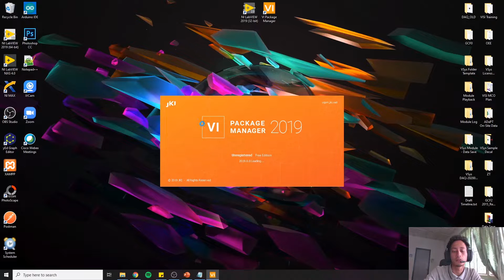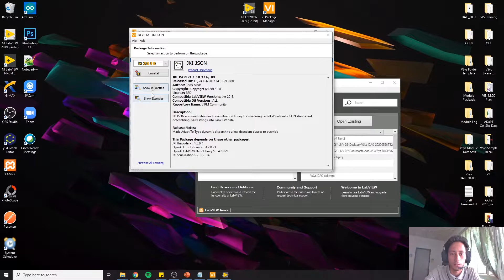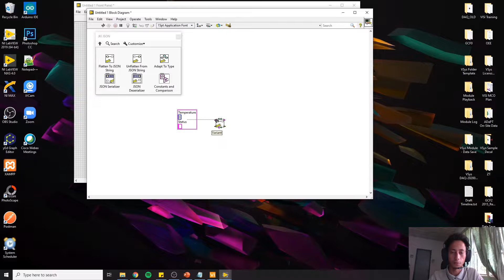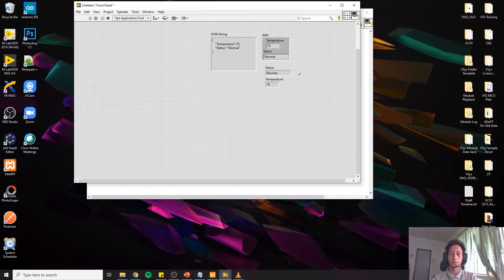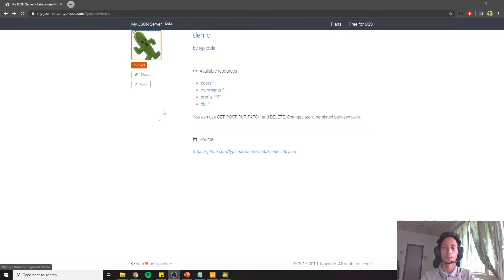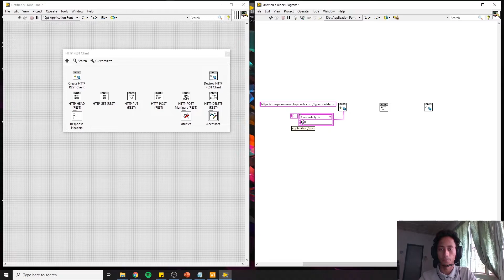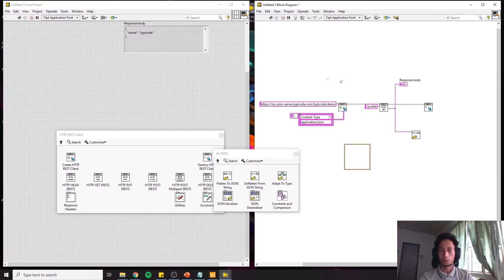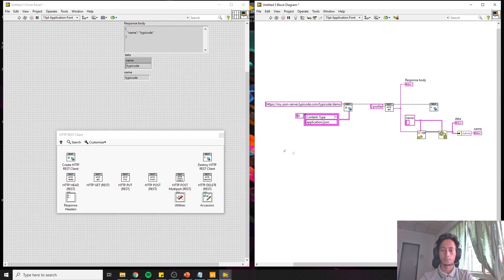Tutorial on Using REST API and Manipulating JSON Data in LabVIEW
Our engineer MUHAMMAD YAZID BIN MOHD ROSLAN will be instructing a tutorial on Using REST API and Manipulating JSON Data in LabVIEW.

If you have any questions, please leave your questions on the comment section.
for more up coming tutorial videos on LabVIEW.